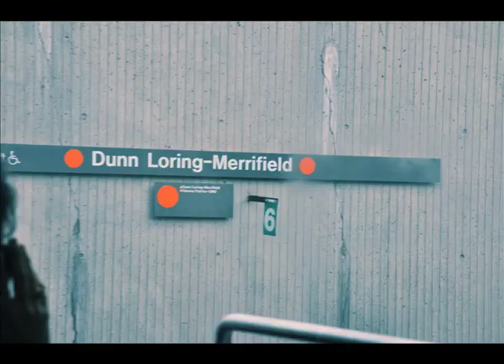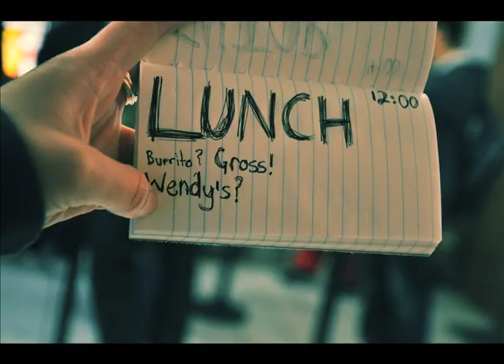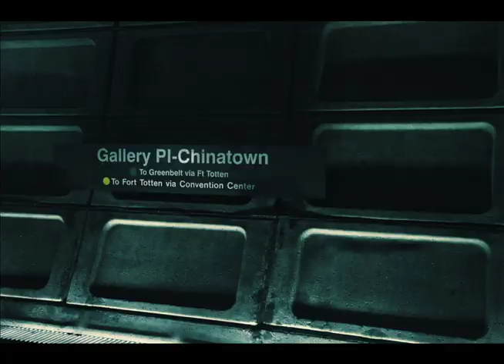Day in the Life at George Washington University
How did I have this much spare time my freshman year?